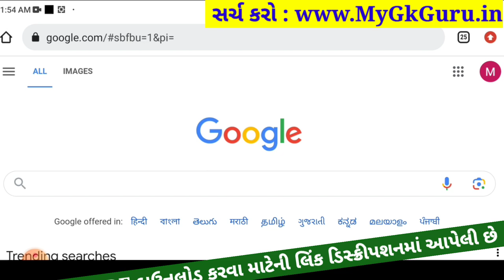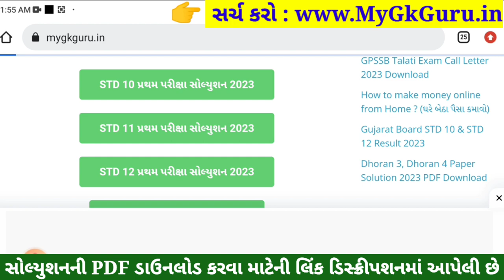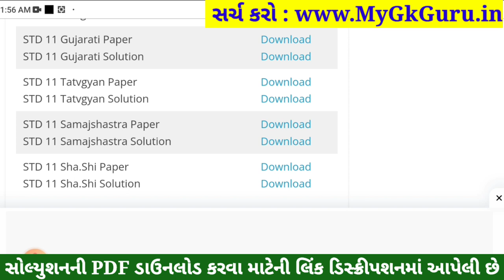STD 11 Samajshastra Paper Solution 2023 50 Marks, STD 11 Samajshastra First Exam Paper Solution 2023